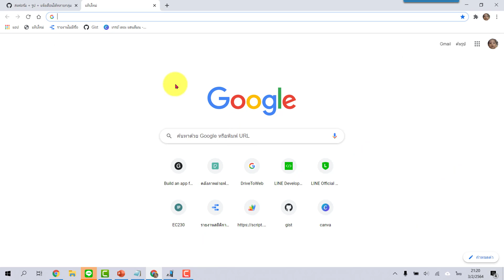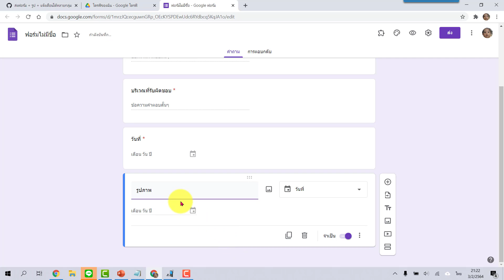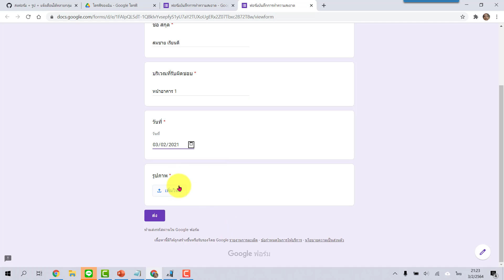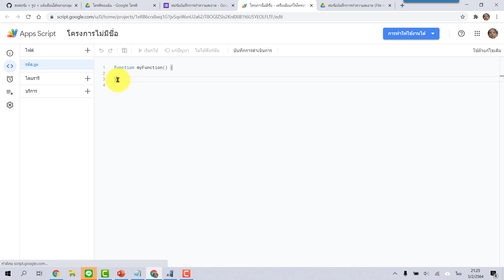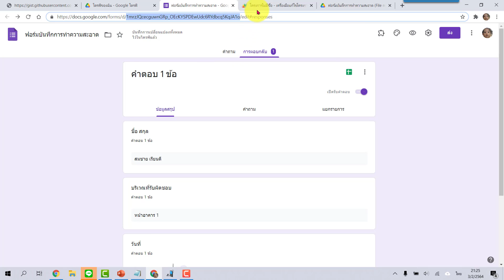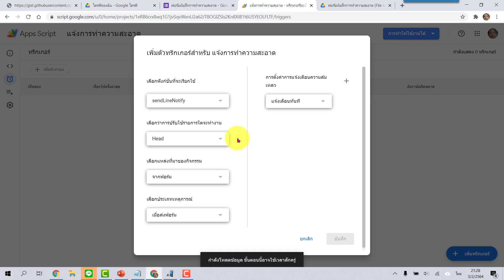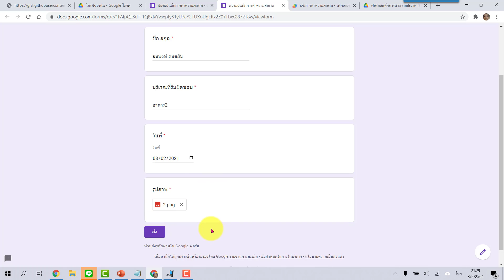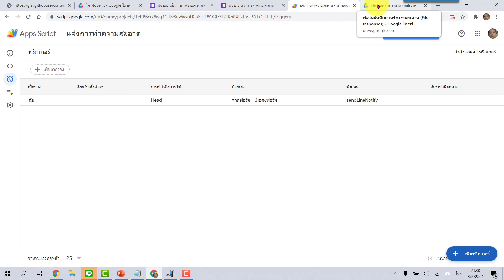Google Form การส่ง Line Notify พร้อมรูปภาพ พร้อมทั้งแจ้งเตือนแบบหลายกลุ่ม